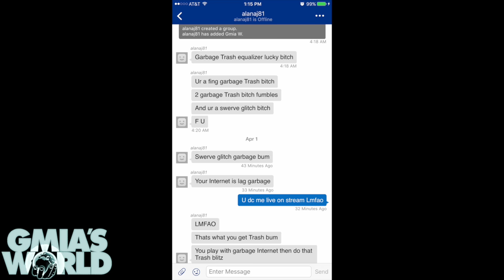Madden 17 PS4 Glitcher (alanaj81) EXPOSED | Madden 17 Online Ranked Gameplay